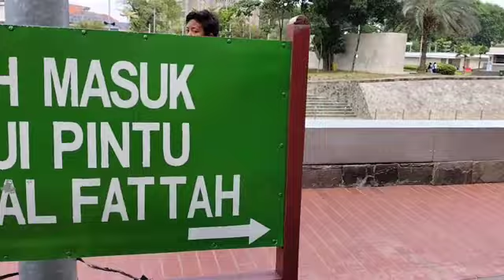Masjid Istiqlal Jakarta | Wisata Asyik di Taman Masjid Istiqlal Jakarta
Masjid Istiqlal (arti harfiah: Masjid Merdeka) adalah masjid nasional negara Republik Indonesia yang terletak di bekas Taman Wilhelmina, di timur laut Lapangan Medan Merdeka yang di tengahnya berdiri Monumen Nasional (Monas), di pusat ibu kota Jakarta.

Dengan alamat surat  Jl. Taman Wijaya Kusuma, Ps. Baru, Kecamatan Sawah Besar, Kota Jakarta Pusat, Daerah Khusus Ibukota Jakarta 10710

Masjid ini merupakan salah satu dari 10 masjid terbesar kapasitasnya di dunia yang dapat menampung lebih dari 200.000 jemaah. Di seberang timur masjid ini berdiri Gereja Katedral Jakarta.